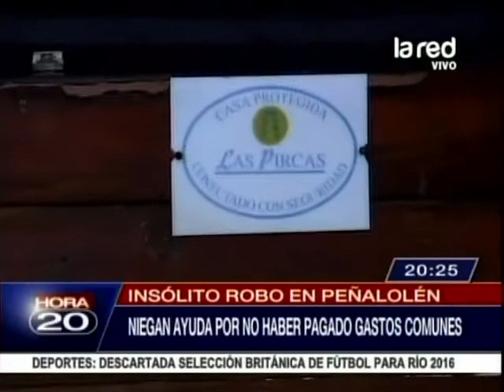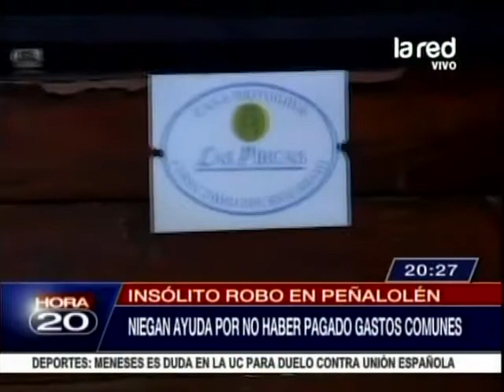Asaltan casa en Peñalolén y guardias no prestan ayuda por no haber pagado gastos comunes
Grupo de delincuentes roban 17 millones de pesos.